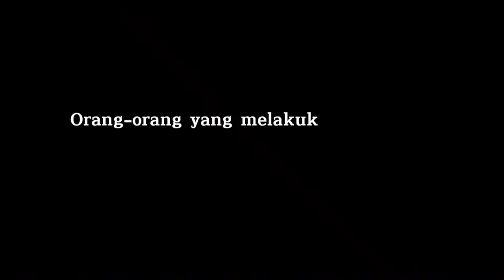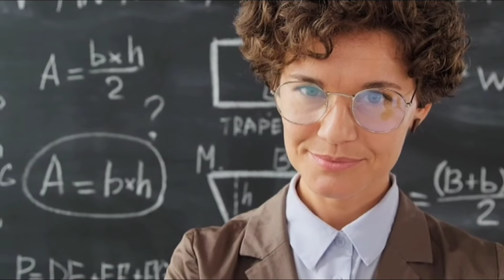Rich Dad Poor Dad : Kesalahan Sekolah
Review buku kali ini membahas kesalahan-kesalahan sekolah yang diutakan oleh Robert T Kiyosaki di dalam bukunya yang berjudul Rich Dad Poor Dad